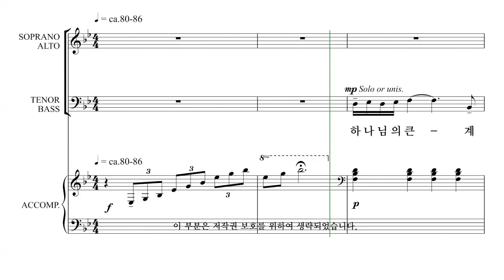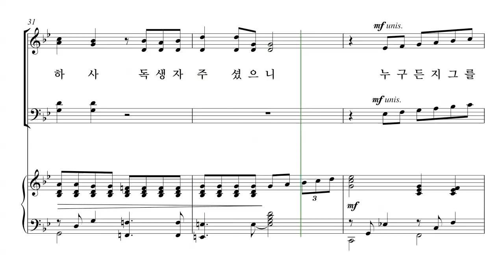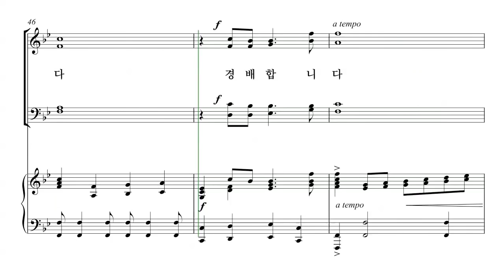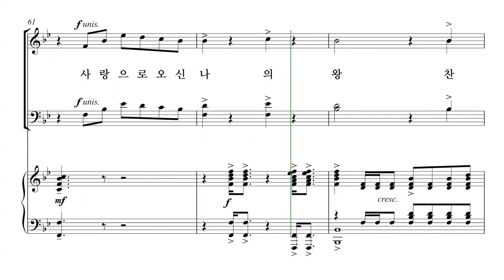[성탄절 칸타타] 김민아 '언약' 07.언약 파트연습 - T